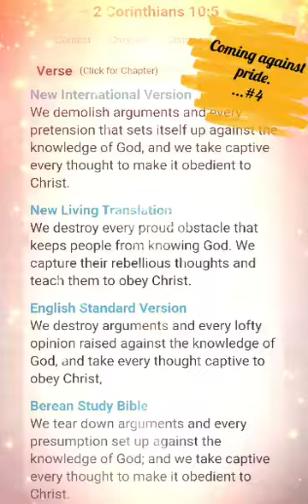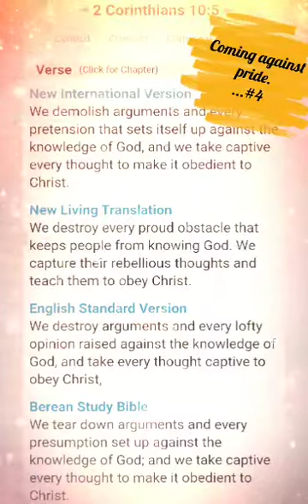Coming against pride...#4